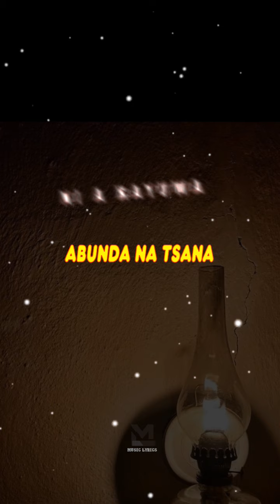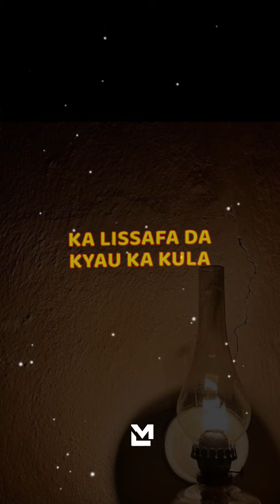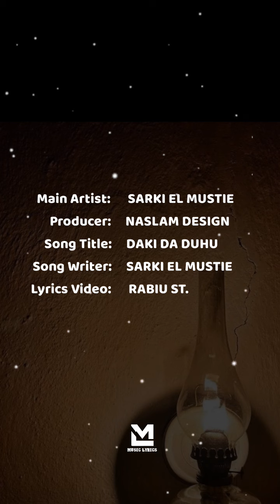Daki da Duhu Lyrics 2024